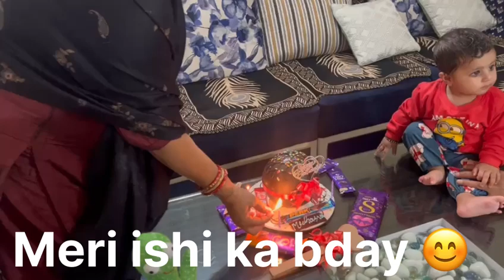Ishi 6 month’s bday